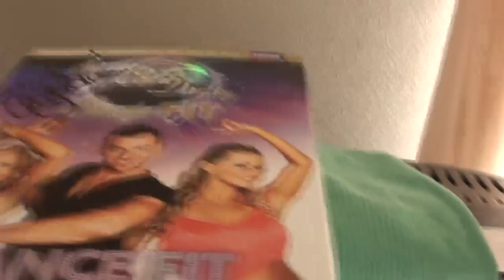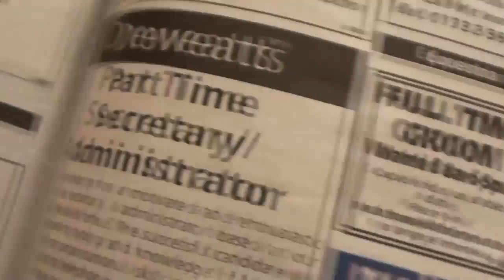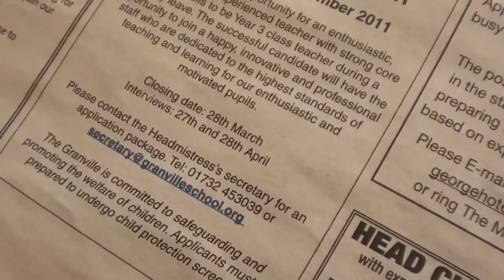My 2 minute week